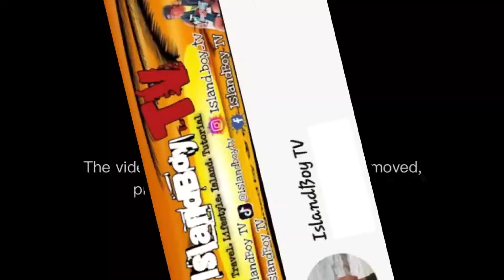SIARGAO | MONTH OF JULY | SURFING